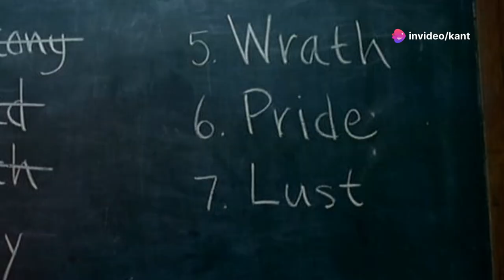Must watch Movie: Se7en | A Mind Blowing Thriller Every Movie Buff Needs to See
If you're in the mood for a dark and gripping thriller, David Fincher's Se7en (1995) is a must-watch. With chilling performances from Morgan Freeman, Brad Pitt, and Kevin Spacey, this film pulls you into a nameless city's twisted underworld as two detectives race against time to catch a killer who uses the seven deadly sins as his method of choice.

In this video, we dive into the film’s disturbing yet brilliant storytelling, outstanding acting, and the unforgettable moments that make Se7en a cinematic masterpiece. Plus, find out the shocking trivia—like how Denzel Washington turned down a major role, and a key scene goof-up that fans still talk about!

Watch to see why Se7en is more than just a thriller—it's a thought-provoking look at human nature.